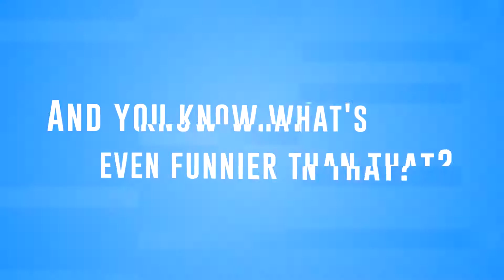ODYSSEUS KOSMOS AND HIS ROBOT QUEST - Episode One Debut Trailer